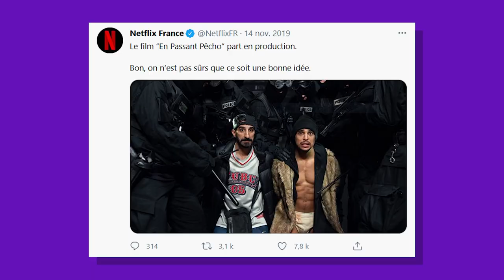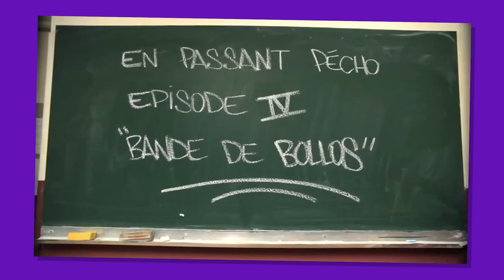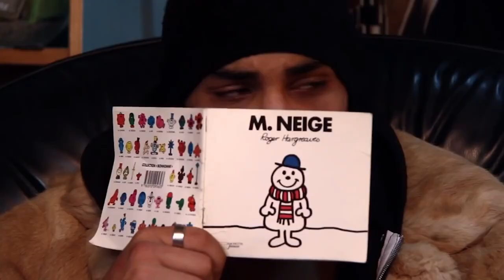En passant pécho - Critique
Critique filmée consacrée au film En passant pécho réalisé par Julien Royal sorti le 10 février 2021 sur Netflix.